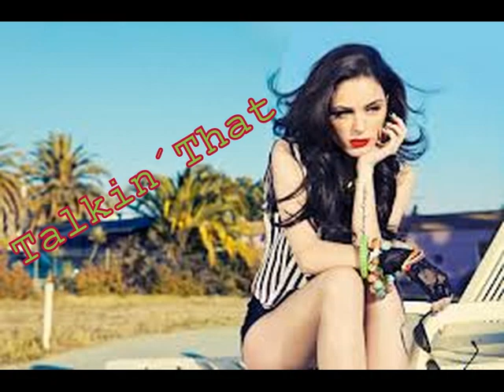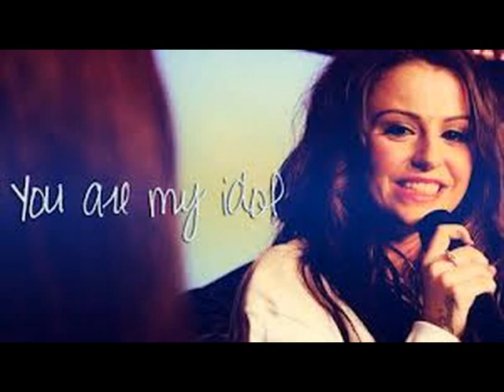Cher Lloyd - Talkin That {Photos}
MUSIC Cher Lloyd Talkin That
& PHOTOS
BY Emilse